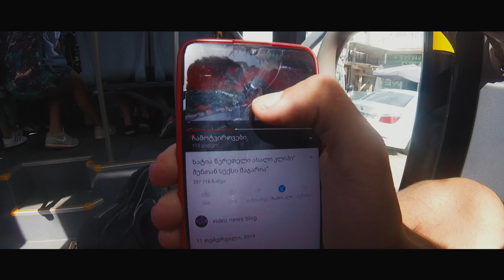ზღვაში ნავით ჩავიძირეთ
●გამოიწერე არხი და დაალაიქე ვიდეო!